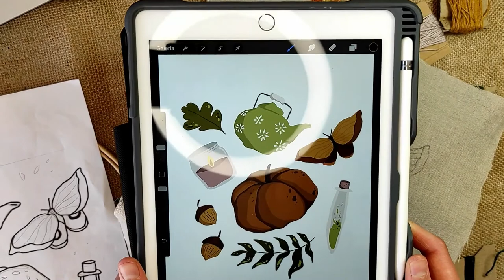BORDADO A MANO PUNTO DE RELLENO BRICK STITCH O DE LADRILLO EMBROIDERY EMBROIDER FOR BEGINNERS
¡Hola tuktukers!

Bienvenidxs a este primer video de bordado a mano.
El bordado se ha convertido en mi afición favorita. Me lo llevo a todas partes, me relaja y es una forma más de expresión artística. Os animo a seguir los consejos y poneros ¡manos a la obra!

Subscribiros para que os notifique de los nuevos videos y para apoyarme con el contenido ;)

Agradecer a Ruth por enseñarme a bordar, os invito a que bicheéis sus obras

Materiales utilizados: bastidor, hilo mouliné (marca DMC / Anchor / Presencia), tijeras, agujas para bordar, enhebrador, bolígrafo Pilot Frixion Ball y tela de lino natural.

Mi tienda de Etsy donde encontrarás estos pines y mucho más:

¡¡¡Abrazotes!!!